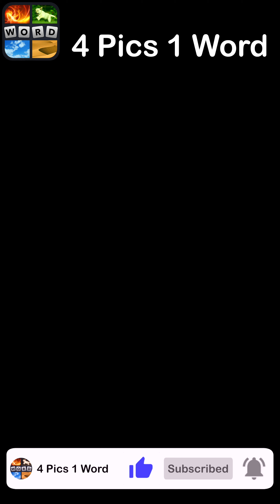4 Pics 1 Word - Retro and Nostalgia - 22 June 2023 - Answer Daily Puzzle + Bonus Puzzle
4 Pics 1 Word Answers Daily Puzzle + Bonus Puzzle Retro and Nostalgia June 2023